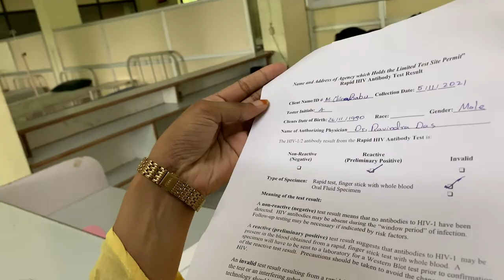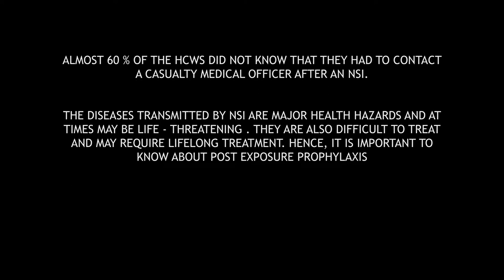Safe Injection Awareness | MNR Medical College & Hospitals, Sangareddy